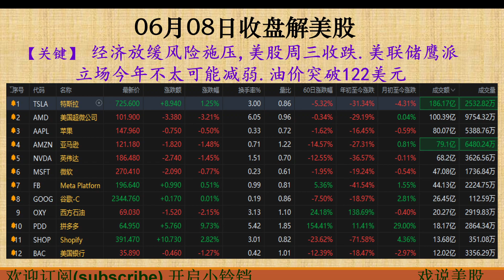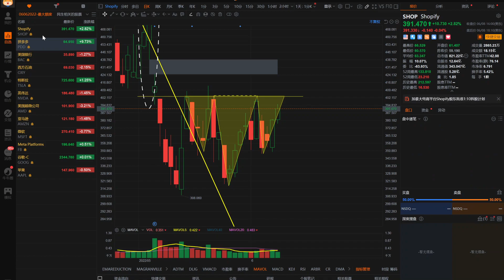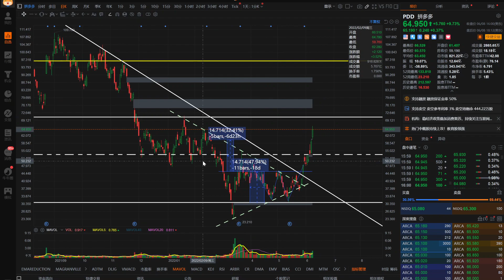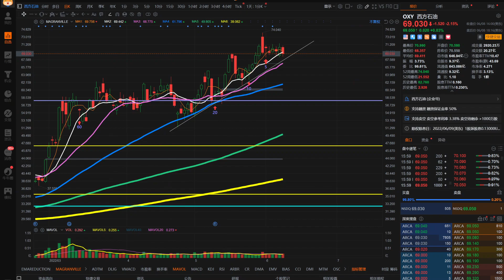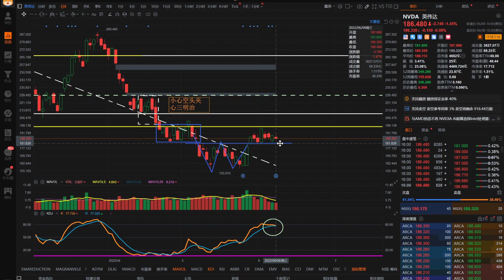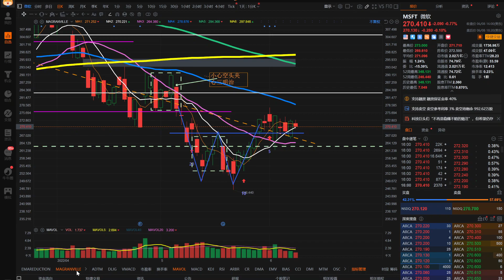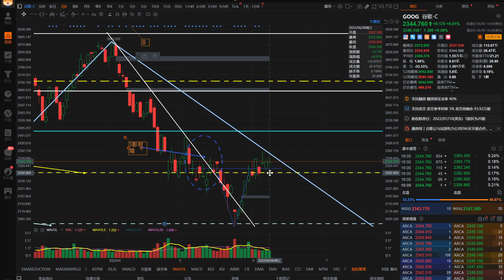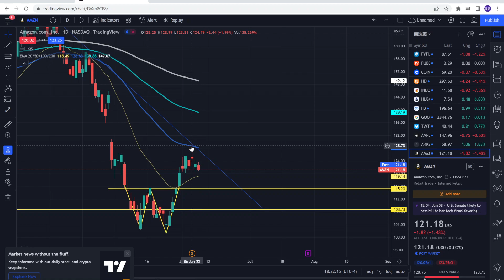戏说美股6月8号收盘：经济放缓风险施压,美股收跌.美联储鹰派立场今年不可能减弱.油价破122:TSLA,AAPL,MSFT,AMZN,AMD,FB,NVDA,GOOG,BAC,SHOP,OXY,PDD